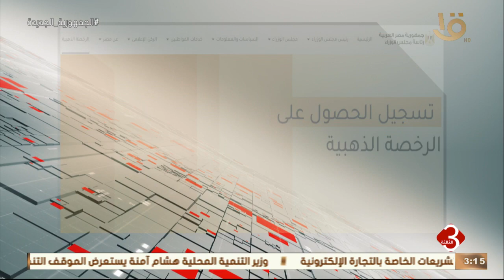نشرة الثالثة | إنفوجراف: الرخصة الذهبية